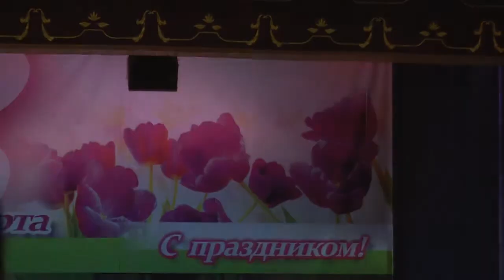Концерт к 8 марта. Сводный хор СМТ, МАУДО ДШИ и школ Северска. Кажись.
Сводный хор Северского Музыкального Театра, Детской Школы Искусств и школ Северска. Кажись.